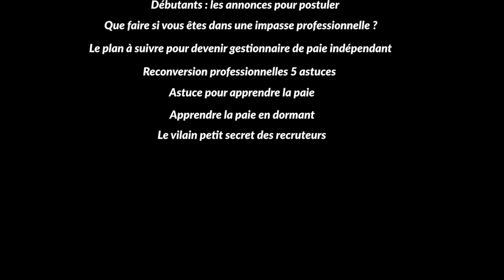Transmettre l'Attestation Fin De Contrat Pôle Emploi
Pour transmettre l’attestation fin de contrat Pôle Emploi, la modalité à privilégier est la DSN fin de contrat. Cependant, certaines situations imposent d’utiliser d’autres modalités pour obtenir ce document de fin de contrat de travail. On fait le point.

✔️​ Rappel sur l’attestation fin de contrat Pôle Emploi
✔️​ Comment transmettre une attestation Pôle Emploi
✔️​ Problème avec la DSN fin de contrat
✔️​ Les autres modalités de transmission des informations de fin de contrat à Pôle Emploi

Si vous voulez lire l'article Transmettre l'Attestation Fin De Contrat Pôle Emploi